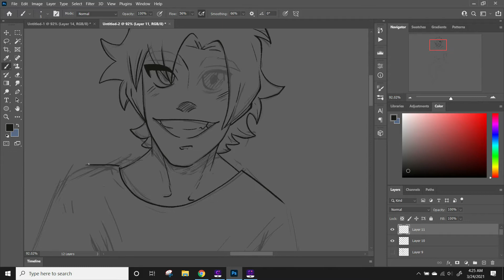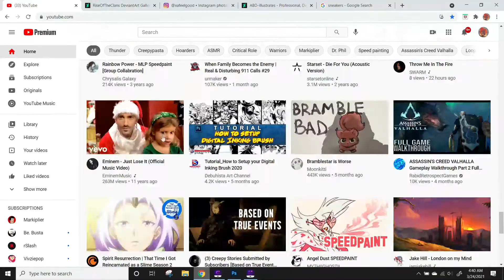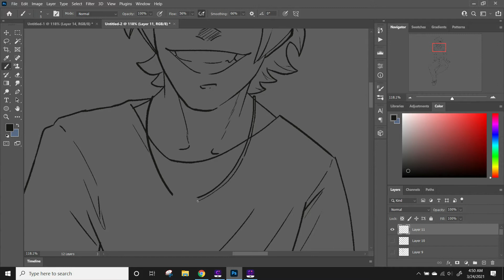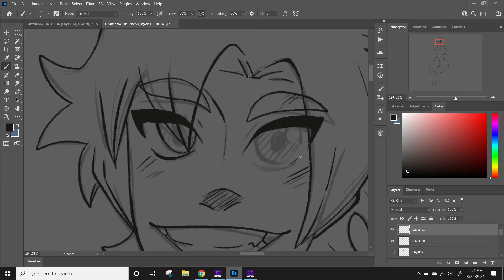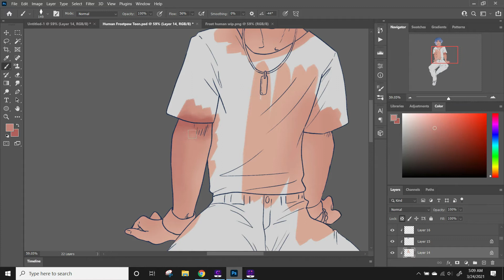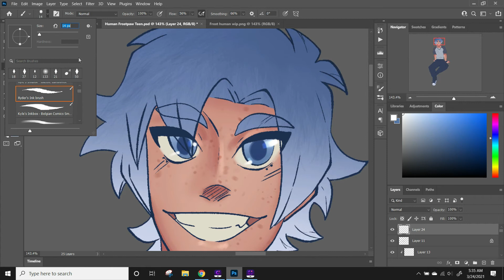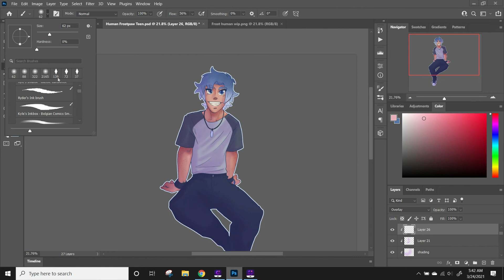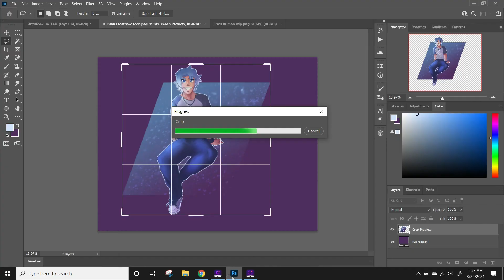ROTC Frostpaw Human AU Speedpaint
My good boy Frost as a human